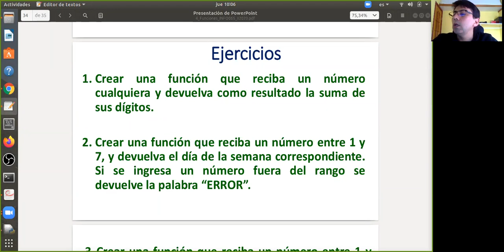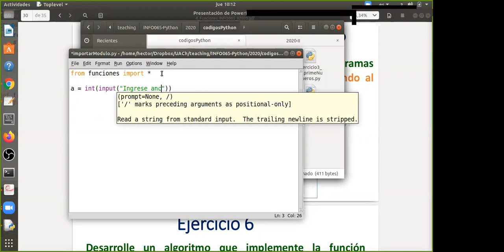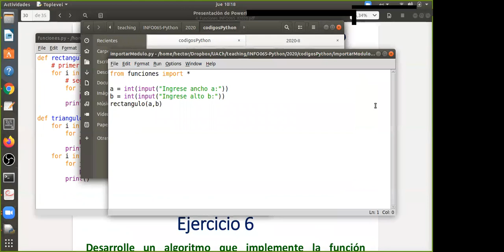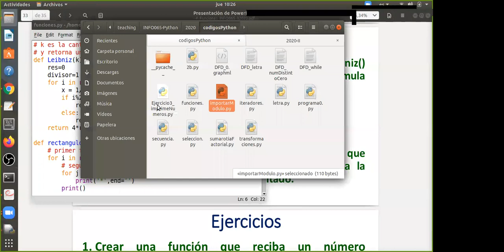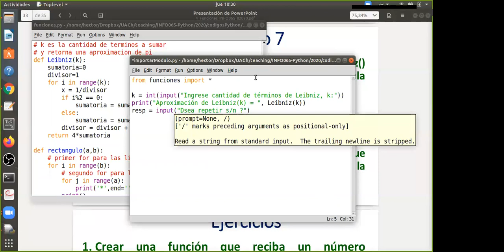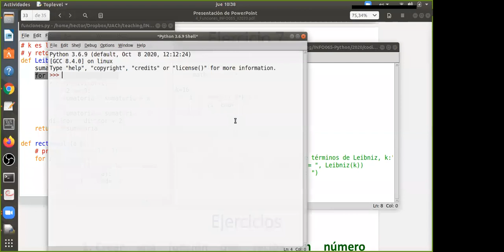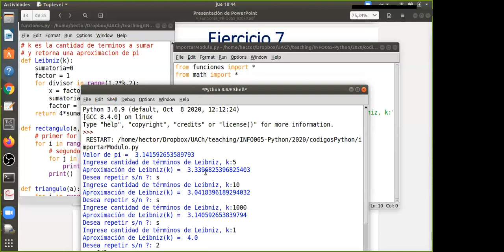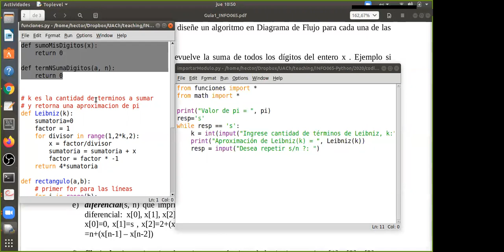[INFO065] Clase 11. Funciones en Python III